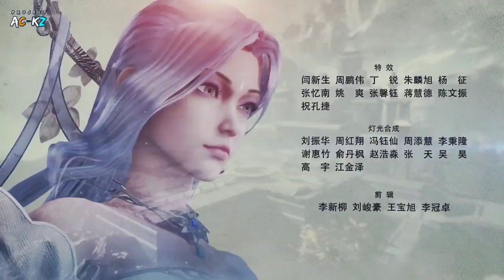SIAPAKAH YANG AKAN MENANG DI PERANG BESAR INI !! - Rangkum Film Donghua SSS Part32 S4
rangkum film donghua ini merupakan lanjutan donghua yang berjudul penguasa pedang roh musim 4, dan tentunya alur cerita donghua ini sangat seru

Channel Kedua :  @IT The Series

di channel imam tantow juga terdapat donghua update dan donghua terbaru yang pastinya tak kalah seru.

Kultivasi Di Dunia Spirit Sword Sovereign - Ling Jian Zun

Tempering Tubuh 1-9
2 Mengumpulkan Roh 1-9
3 Roh Bumi 1-9
4 Roh Surga 1-9
5 Ying dan Yang 1-9
6 Nirvana 1-9
7 Kaisar Bela Diri 1-9
Dunia Surga dan Bumi
Kaisar Realm Dua jenis kaisar:
Kaisar Sejati: Bukti Dao Surgawi dari satu planet hidup.
Kaisar Palsu: Bukti Dao Surgawi dari satu planet kematian.
8 Kaisar Tertinggi 1-9 level Mereka semua adalah bagian dari Alam Kaisar.
9 Kaisar Surgawi Mendominasi seribu dunia.
Surgawi Tertinggi Mendominasi tiga ribu dunia.
10 Alam Leluhur
Leluhur
Guru Leluhur
11 Saint Realm
12 Alam Dao
13 ???